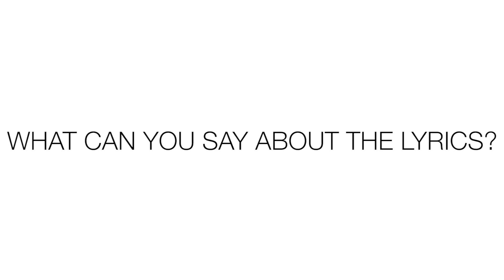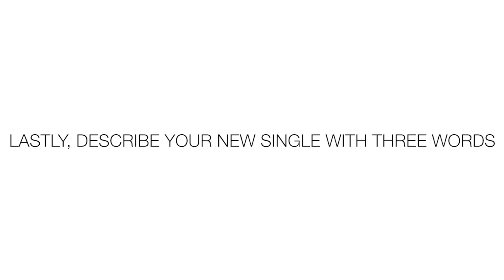Heist At Five - Falling With Style Interview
We took a moment to sit down and talk about everything the was behind the scenes of the production and of our latest single “Falling With Style”.
Here we talk about inspiration, how the video came along and more!

00:16 Describe Falling With Style
01:46 Describe the recording process
02:56 What can you say about The lyrics?
03:45 Describe the music video and artwork
06:24 Describe your new single with three Words

You can stream "Falling With Style" on Spotify, Apple Music, Deezer, Tidal or any other music streaming website.

You can also get a digital download at any of the following online stores: